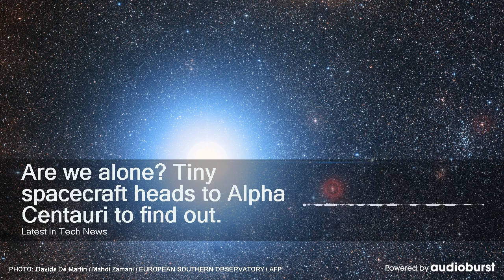Are we alone? Tiny spacecraft heads to Alpha Centauri to find out.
Audioburst Video
Aired On: Latest In Tech News, 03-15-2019